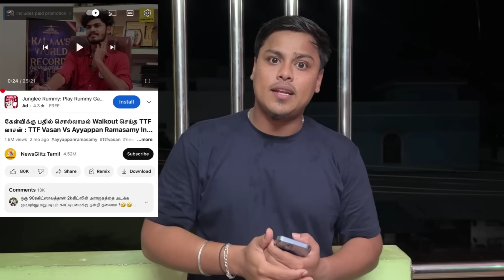🧐Ayyappan Ramasamy 🤬 leaked videos 🤯 ajeesh & ttf 😎 revenge videos 🫂💥